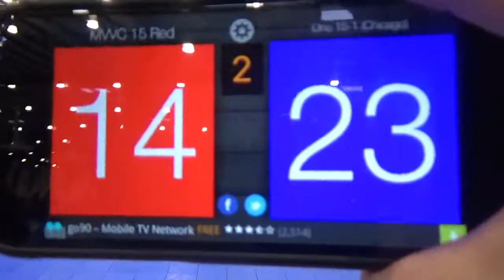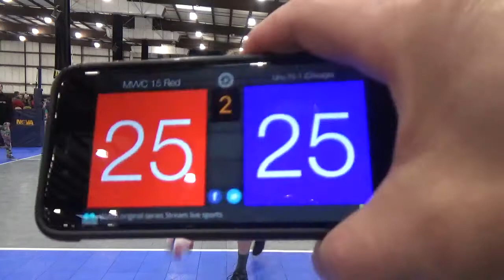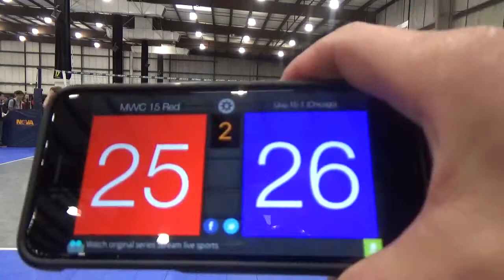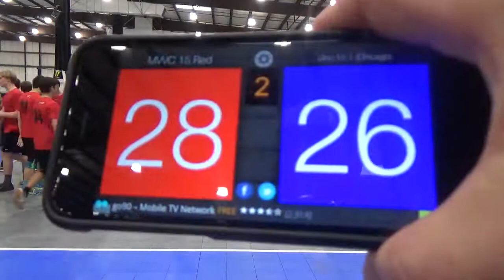MVVC 15 Red Far Westerns Uno 15 1 Set 2